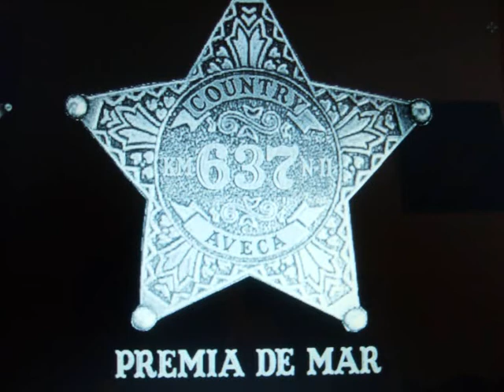SPATEC -LINE DANCE.wmv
SPATEC
Autor: Anna, Diana, Alfons i Jordi
Font: Anna, Diana, Alfons I Jordi
Counts: 32
Parets: 4
Tipus I nivell de ball: Line Dance Iniciat
(CAMARA ASENSI)